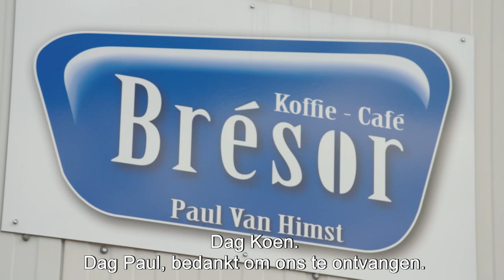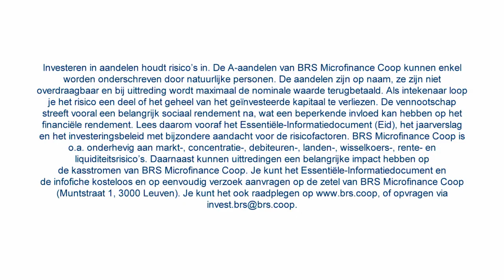Wat hebben BRS, Honduras en Paul Van Himst gemeen ?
René Banegas, CEO van Pilarh, een Hondurese microfinancieringsorganisatie brengt een bezoek aan Brésor, de koffiebranderij van Paul Van Himst. BRS ondersteunt al jaren Pilarh, dat vele koffieboeren als klanten heeft. Cera biedt aan haar coöperanten Hondurese koffie aan in haar vennotenvoordelen.